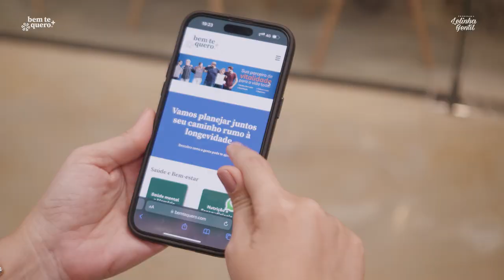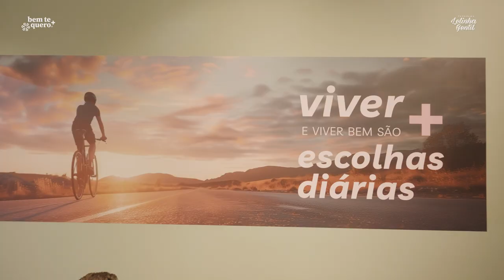Bem te quero mais - sua parceira na longevidade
A longevidade é um presente que nos ensina a valorizar cada momento! Que possamos viver com saúde, sabedoria e amor a cada dia. ❤️